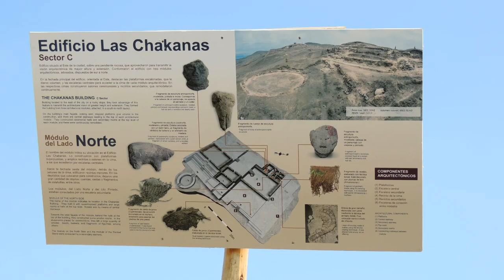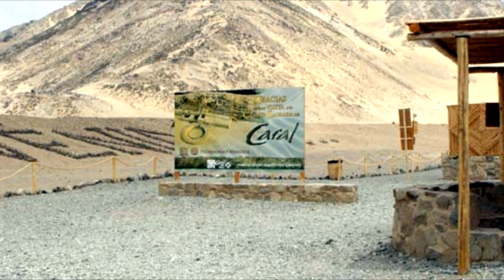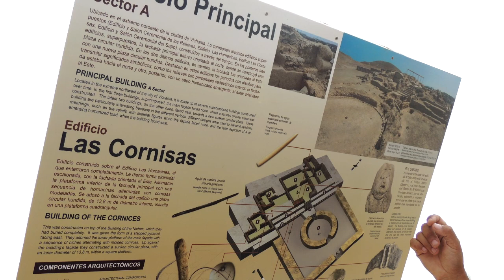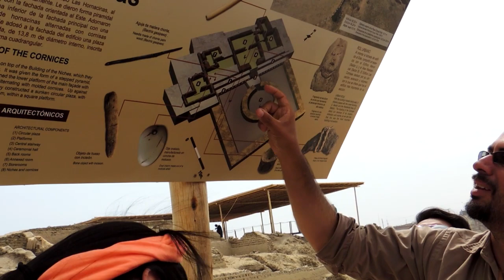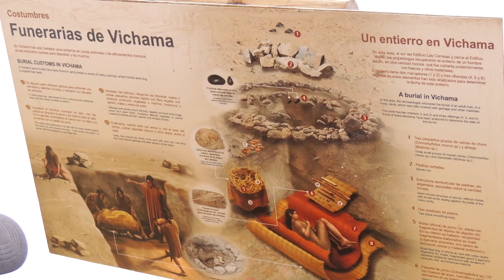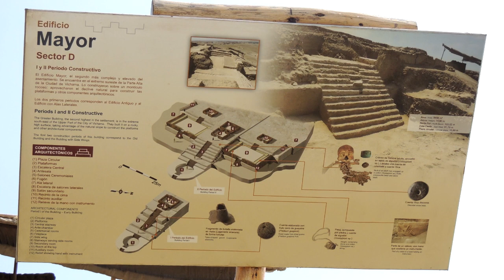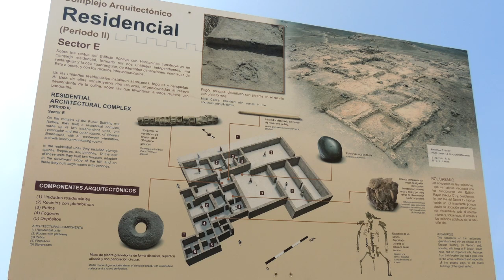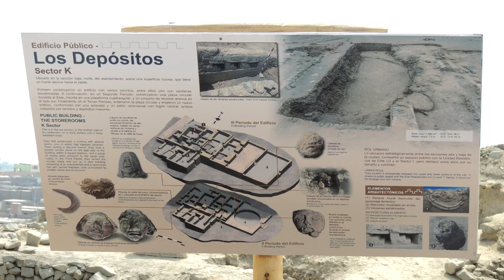Vichama Centro Arqueológico - Documental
Documental del Centro Arquelogico "Vichama"
Curso: Historia y Lenguaje de los Medios
Profesor(a): Gladys Ferreyra
Camarógrafos:
Ricardo Huapaya y Lizbeth Zurita
Edición: Ricardo Huapaya
Locación: Huaura - Vegueta